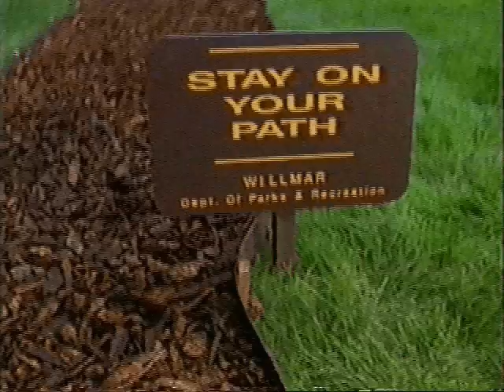Jennie o Turkey Commercial